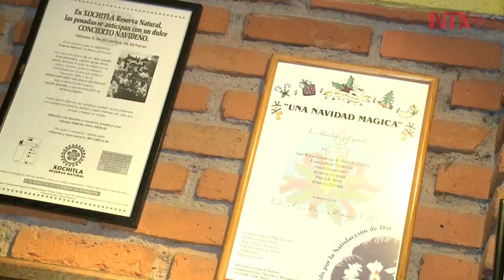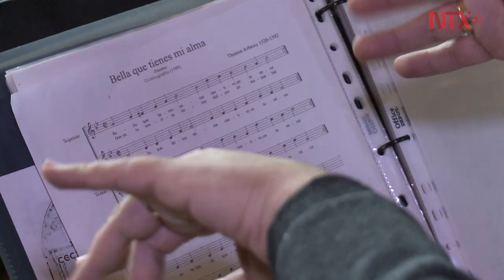Niños Cantores de Valle de Chalco la música su pretexto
Inició como un proyecto para cantarle al Papa Juan Pablo II, 26 años después prepara gira para cantar en Brasil